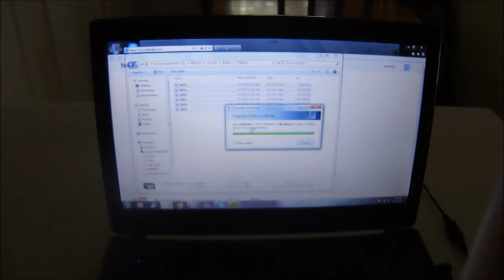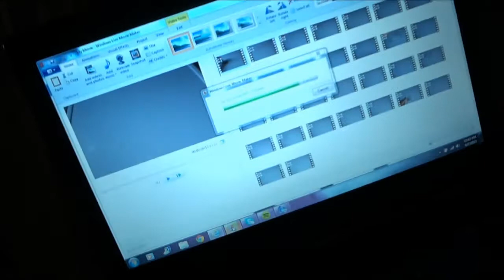I Suck At Drawing - June 7, 2013 - AndieEMV Vlog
MY FITNESS PAL: andieluv123

Xoxox, Andie